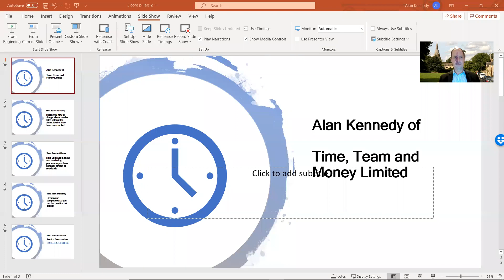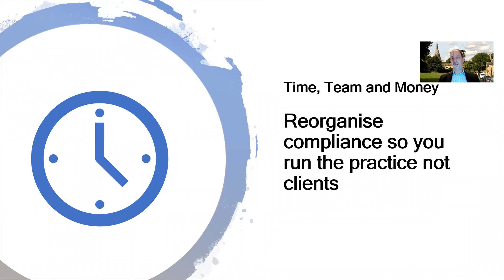What Time, team and money can do for an accountancy firm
A two minute video explaining what we can do for an accountancy firm.